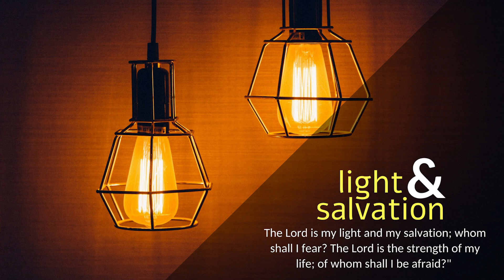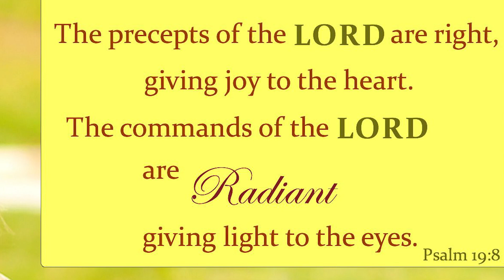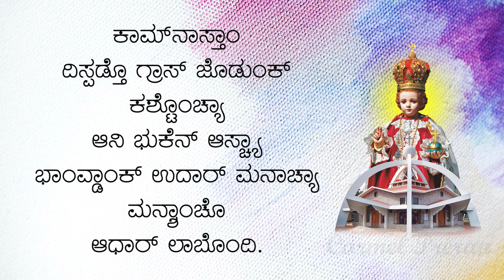CARMEL PRERAN I ಹಾಂವೆಂ ಜಾಣ್ವಾಯ್ ಸೊದ್ಲಿ ಆನಿ ಮ್ಹಾಕಾ ತಿ ಮೆಳ್ಳಿ I Saturday I 8 Week I Sirach 51: 12cd-20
ಸಿರಾಖ್ 51: 12cd-20
ಮ್ಹಯ್ಮಾ ಜಾಂವ್ ಮ್ಹಾಕಾ ಜಾಣ್ವಾಯ್ ದಿಲ್ಲ್ಯಾ ದೆವಾಕ್.

ತ್ಯಾ ಪಾಸತ್ ಹಾಂವ್ ತುಕಾ ಅರ್ಗಾಂ ದಿತಾಂ ಆನಿ ತುಜಿ ಸ್ತುತಿ ಕರ‍್ತಾಂ; ಸರ್ವೆಸ್ಪರಾಚೆಂ ನಾಂವ್ ಹಾಂವ್ ವಂದಿತಾ. ಹಾಂವ್ ಆಜೂನ್ ತರ್ನಾಟೊ ಆಸ್ಲೊಂ ತೆದ್ನಾ, ಆನಿ ಹಾಂವೆಂ ಮ್ಹಜಿಂ ಪಯ್ಣಾಂ ಸುರು ಕರ‍್ಚ್ಯಾ ಆದಿಂ ಮ್ಹಜ್ಯಾ ಮಾಗ್ಣ್ಯಾಂತ್ ಹಾಂವೆಂ ಉಗ್ತ್ಯಾನ್ ಜಾಣ್ವಾಯ್ ಸೊದ್ಲಿ. ಮಂದಿರಾಮುಕಾರ್ ರಾವೊನ್ ಹಾಂವೆಂ ತಿ ಮಾಗ್ಲಿ, ಆನಿ ತಿ ಮೆಳಾಪರ್ಯಾಂತ್ ಹಾಂವ್ ತಿ ಸೊಧ್ತಲೊಂ. ತಿ ಫುಲ್ಲಿ ತ್ಯೆ ಘಡಿಯೆಥಾವ್ನ್ ತಿಚೊ ದಾಕೊ ಪಿಕಾಪರ್ಯಾಂತ್ ಮ್ಹಜೆಂ ಕಾಳಿಜ್ ತಿಚೆಥಂಯ್ ಸಂತೊಸ್ಲೆಂ. ನೀಟ್ ವಾಟೆರ್ ಹಾಂವೆಂ ಮ್ಹಜೆ ಪಾಂಯ್ ದವರ‍್ಲೆ; ಕಿತ್ಯಾಕ್ ಮ್ಹಜ್ಯಾ ಭುರ್ಗ್ಯಾಪಣಾಥಾವ್ನ್ ಮ್ಹಾಕಾ ತಿಚಿ ಒಳೊಕ್ ಆಸ್ಲಿ. ಥೊಡೊಚ್ ವೇಳ್ ಹಾಂವೆಂ ತಿಕಾ ಕಾನ್ ದಿಲೊ ಆನಿ ಮ್ಹಾಕಾ ಜಾಯ್ತಿ ಶಿಕವ್ಣ್ ಮೆಳ್ಳಿ. ತಿಕಾ ಲಾಗೊನ್ ಹಾಂವೆಂ ಜಾಯ್ತಿ ಉದರ್ಗತ್ ಕೆಲ್ಯಾ, ಮ್ಹಾಕಾ ಜಾಣ್ವಾಯ್ ದಿತಾ ತಾಕಾ ಹಾಂವ್ ಮ್ಹಯ್ಮಾ ದಿತಲೊಂ. ತಿಚೆಪರ್ಮಾಣೆಂ ಜಿಯೆಂವ್ಕ್ ಹಾಂವೆಂ ನಿಶ್ಚಯ್ ಕೆಲಾ, ಬರೆಂ ತೆಂ ಕರುಂಕ್ ಹಾಂವ್ ವಾವುರ‍್ಲಾಂ, ಆನಿ ಹಾಂವ್ ಕೆದಿಂಚ್ ಲಜೆಕ್ ಸಾಂಪಡ್ಚೊಂನಾ. ತಿ ಜೊಡುಂಕ್ ಮ್ಹಜೊ ಅತ್ಮೊ ಝುಜ್ಲಾ, ಚತ್ರಾಯೆನ್ ಹಾಂವೆಂ ಧರ್ಮ್‌ಶಾಸ್ತ್ರ್ ಪಾಳ್ಳಾಂ. ಮ್ಹಜೆ ಹಾತ್ ಹಾಂವೆಂ ಸರ್ಗಾಕ್ ಉಬಾರ‍್ಲ್ಯಾತ್ ಆನಿ ಮ್ಹಾಕಾ ತಿಚಿ ಜಾಯ್‌ಪುರ್ತಿ ಒಳೊಕ್ ನಾ ಮ್ಹಣ್ ಹಾಂವ್ ರಡ್ಲಾಂ. ತಿಚೆರ್ ಹಾಂವೆಂ ಮ್ಹಜೆಂ ಮನ್ ಲಾಯ್ಲೆಂ ಆನಿ ನಿತಳಾಯೆಂತ್ ತಿ ಮ್ಹಾಕಾ ಮೆಳ್ಳಿ; ತಿಚಿ ಒಳೊಕ್ ಜಾಲಿ ತ್ಯೆ ಘಡಿಯೆಥಾವ್ನ್ ಮ್ಹಾಕಾ ಸಮ್ಜೊಣಿ ಮೆಳ್ಳಿ; ದೆಕುನ್ ಹಾಂವ್ ತಿ ಕೆದಿಂಚ್ ಸಾಂಡ್ಚೊಂನಾ.